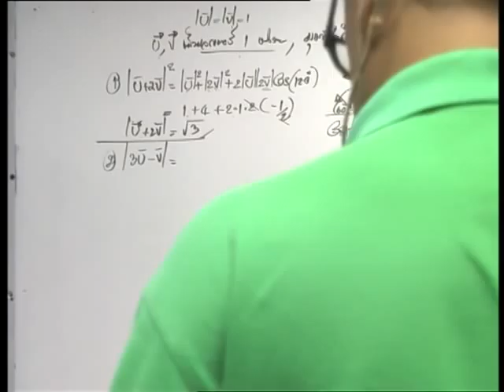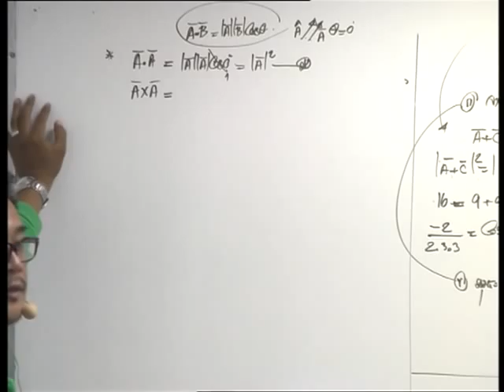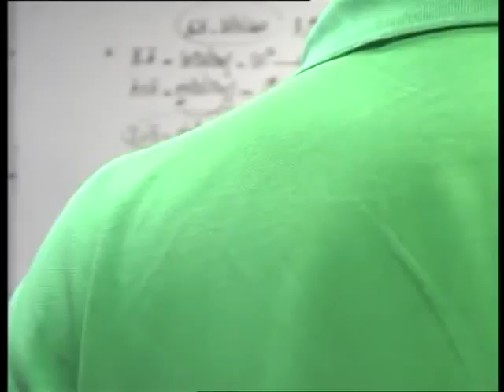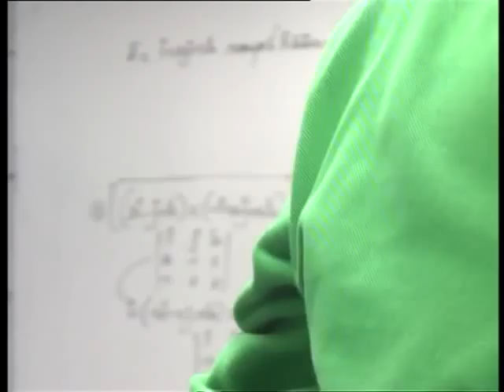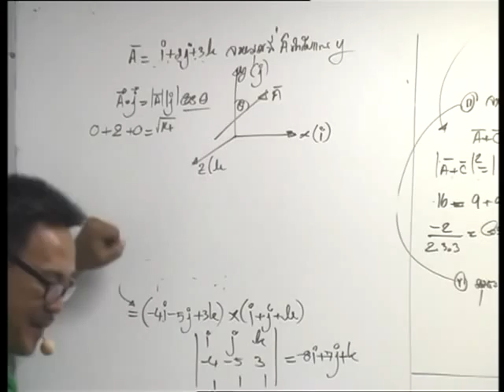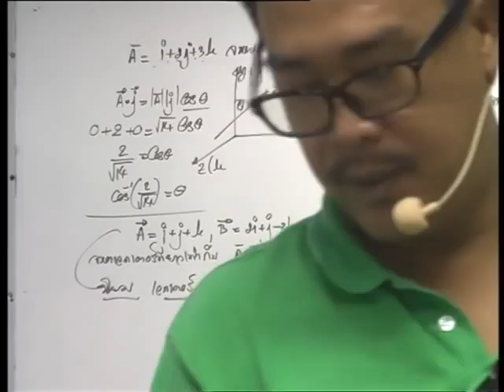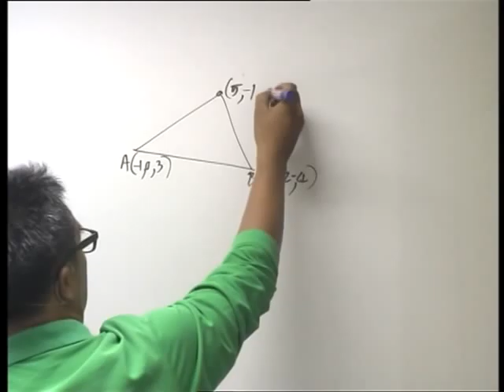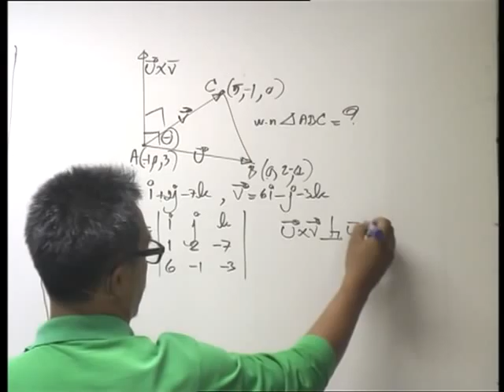อ.อ่าง เวกเตอร์ ม.ปลาย รวมโจทย์ 2/3